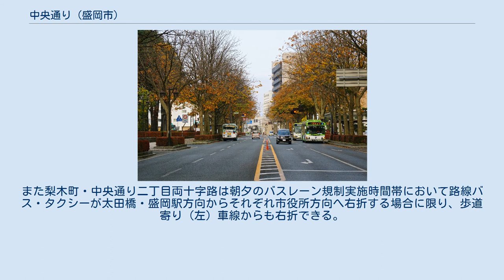中央通り (盛岡市)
県庁前、車道 県庁前、歩道 中央通り（ちゅうおうどおり）は、岩手県盛岡市中心部のメインストリートである、国道455号（盛岡市役所前から盛岡地裁前までの区間）および岩手県道1号盛岡横手線（地裁前から梨木町までの区間）に与えられた通称である。
また、このうち地裁前から長田町交差点手前までの沿道も中央通（ちゅうおうどおり）という地名を持つ。
 沿道は盛岡地区合同庁舎、岩手県庁などの官公庁が集中する官庁街や銀行・大手主要企業の本店・支社などが多く連なるビジネス街で構成されている。
 毎年8月1日から4日までは東北五大夏祭りの一つ「さんさ踊り」が市役所前T字路から中央通り二丁目十字路（岩手県道2号盛岡停車場線、岩手県道132号上盛岡停車場線分岐点）間で繰り広げられている（この区間は排水性舗装に切替）。
また夕顔瀬橋までの区間は2003年（平成15年）までに無電柱化（共同溝整備）と歩道消雪装置の整備が完了。
冬場でも快適に歩けるようになった。
朝夕は夕顔瀬橋から盛岡市役所前までの東行き（市役所方向）車線でバスレーン（路線バス・タクシー・ハイヤー以外通行禁止とする）規制を朝は7:30 - 9:00時まで、夕方は17:00時 - 18:30までそれぞれ実施している（以前は歩道側の車線がバスレーンであることを示す赤で舗装されていたが、排水性舗装切替と共に通常色へと戻されている）。
また梨木町・中央通り二丁目両十字路は朝夕のバスレーン規制実施時間帯において路線バス・タクシーが太田橋・盛岡駅方向からそれぞれ市役所方向へ右折する場合に限り、歩道寄り（左）車線からも右折できる。
 なお本来は都市計画道路として梨木町を超え館向町（国道4号（盛岡バイパス）との交点）まで片側2車線で整備されるはずだったが、JR山田線の線路に阻まれていることと地権者交渉の難航により、バイパスへの直接接続は絶望的である。